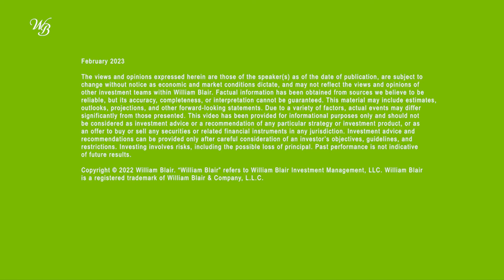Costa Rica and Dominican Republic on a Positive Trajectory?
Both countries have seen an increase in tourism post-pandemic. At the same time, an IMF program supports Costa Rica and the Dominican Republic is committed to fiscal discipline.

The views and opinions expressed herein are those of the speaker(s) as of the date of publication, are subject to change without notice as economic and market conditions dictate and may not reflect the views and opinions of other investment teams within William Blair. Factual information has been obtained from sources we believe to be reliable, but its accuracy, completeness, or interpretation cannot be guaranteed. This material may include estimates, outlooks, projections, and other forward-looking statements. Due to a variety of factors, actual events may differ significantly from those presented. This video has been provided for informational purposes only and should not be considered as investment advice or a recommendation of any particular strategy or investment product, or as an offer to buy or sell any securities or related financial instruments in any jurisdiction. Investment advice and recommendations can be provided only after careful consideration of an investor’s objectives, guidelines, and restrictions. Investing involves risks, including the possible loss of principal. Past performance is not indicative of future results.